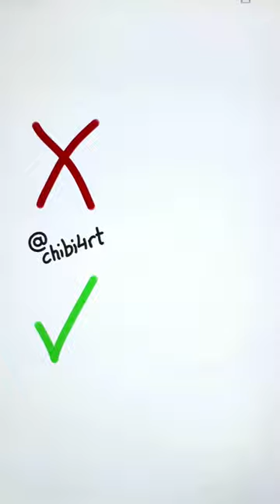How to draw apple ✍🍏